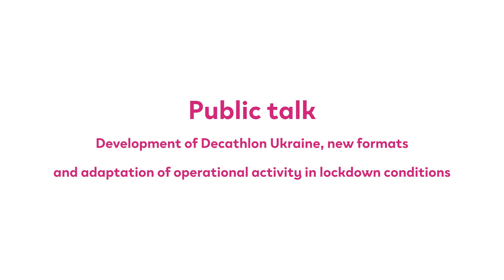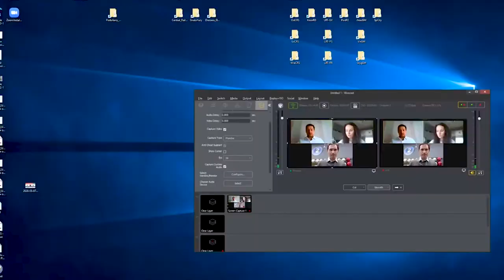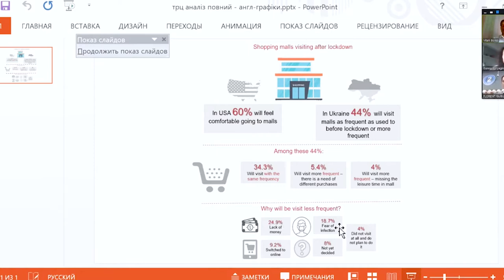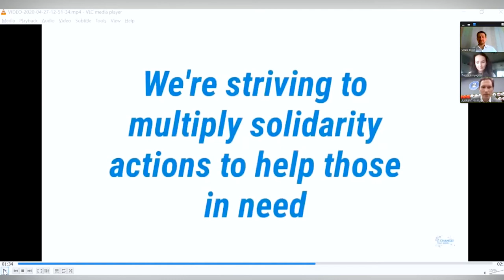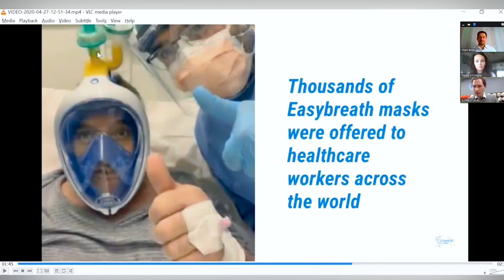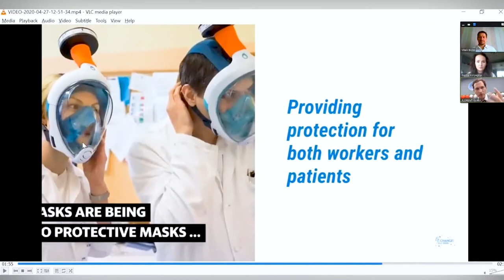Public talk Decathlon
Development of Decathlon Ukraine, new formats and adaptation of operational activity in lockdown conditions